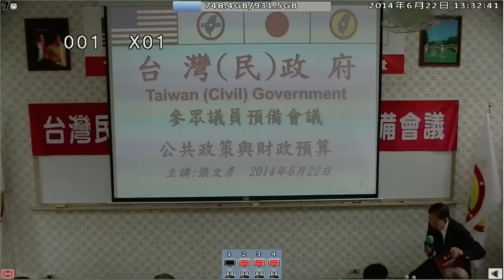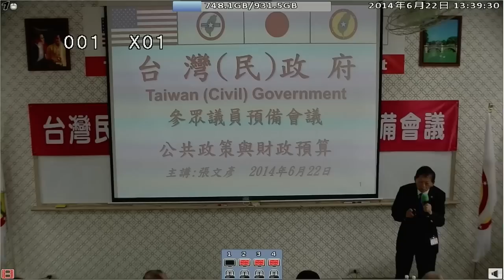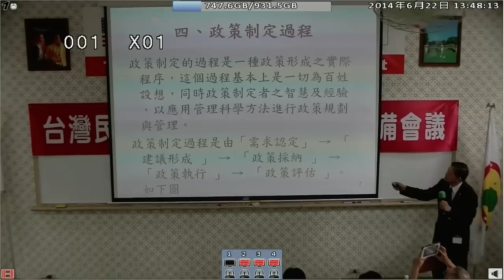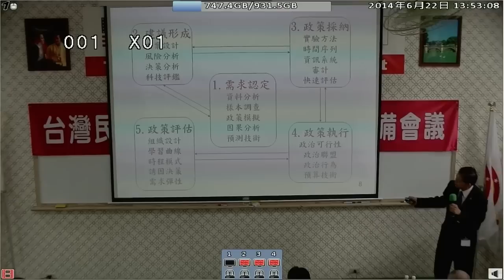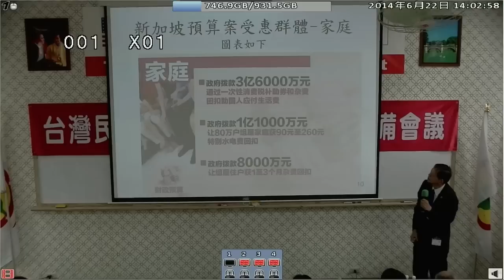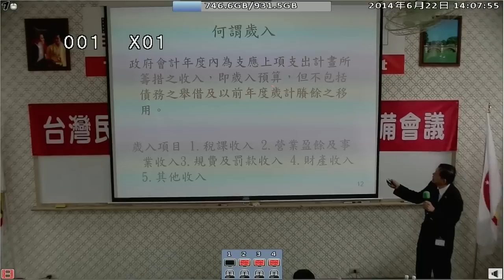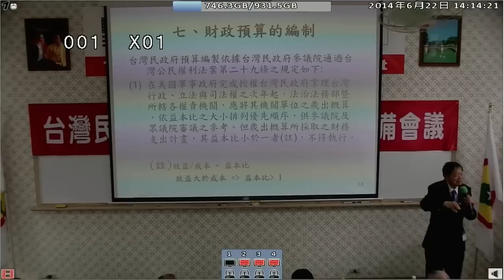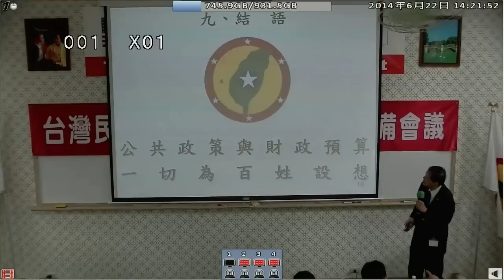140622-9-公共政策與財政預算-張文彥-台灣(民)政府140620參眾議員預備會議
140622-9-公共政策與財政預算-張文彥-台灣(民)政府140620參眾議員預備會議